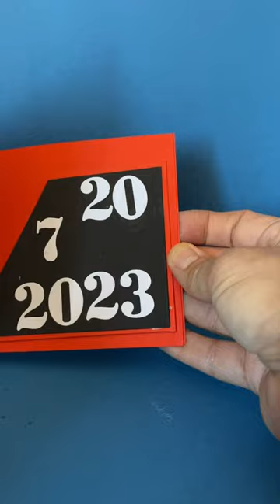Congratulations card, Lawn Fawn Magic Picture Changer